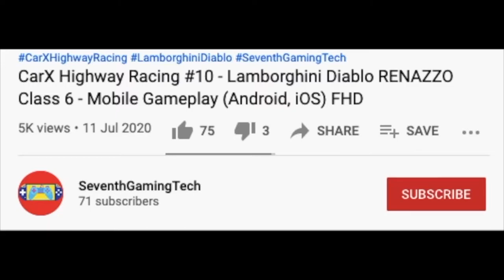Apartment On Fire Fire Fire 🚒🔥Fire Truck Fire Engine Simulator Mobile Gameplay (Android, iOS) FHD